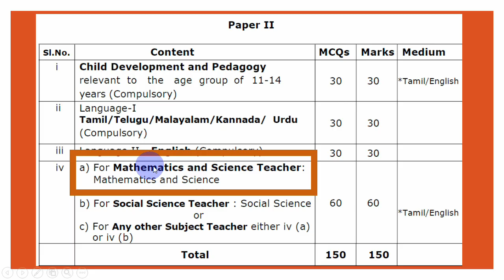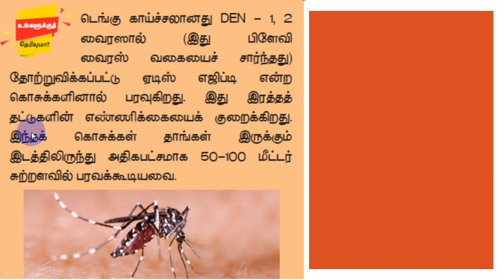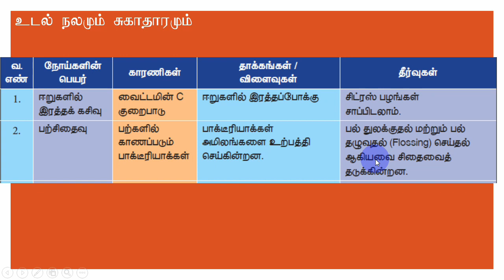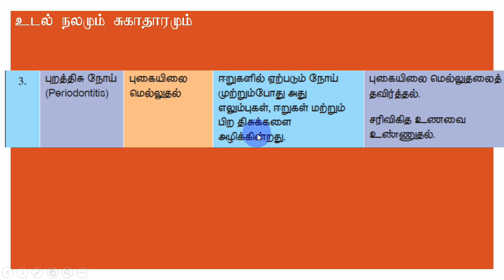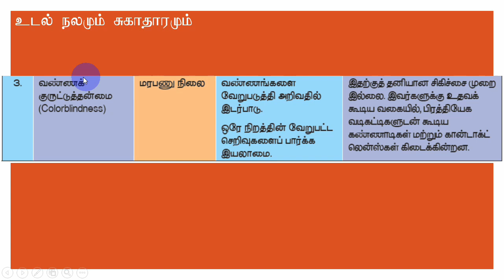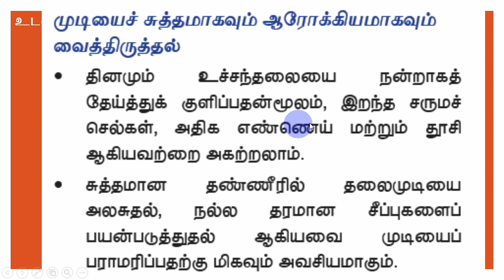61 TET SCIENCE உடல் நலமும் சுகாதாரமும் 7TH STD Term-1 அலகு-6 அறிவியல்-Paper II - SRTStudyCircleGroup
61 TET SCIENCE உடல் நலமும் சுகாதாரமும் 7TH STD Term-1 அலகு-5 அறிவியல்-Paper II - SRTStudyCircleGroup
தமிழ் இலக்கணம் புத்தகம் MCQ BOOK NEARLY 700 QUESTIONS TAMIL TNTET PAPER II ILAKKANAM AMAZON KINDLE BOOK

Subject : Science Class : VII
Topic Content -- Physics
Chemistry
SYLLABUS
Biology
SYLLABUS
Physics
SYLLABUS
Topic Content- Physics
SCIENCE TET 2022 7TH STD  அறிவியல்-Paper II - SRT Study Circle Group
அறிவியல் - Paper II - முதல் பருவம் SRT Study Circle Group SCIENCE TET 2022
ariviyal muthal paruvam paadam 6 lession 6
டெர்ம் 1 term 1 term i UNIT 6  CHAPTER  6
udal nalamum sugaathaaramum

TNTET Syllabus - Biology
Unit–2 Health and Hygiene 1. Taking care of our body
2. Taking care of our teeth, our eyes, hair hygienic
habits
3. Communicable diseases (Bacteria and Virus)
4. Non Communicable diseases
5. Any 3 safety and first aid (cuts and burns)
tet tntet teachers eligibility test tamil paper ii paper 2 srt study circle group

0.00 டெட்
பாடம் 5 அறிவியல்
முதல் பருவம் தொகுதி 1
TERM 1 PART 6
7 TH STD TERM 1 PART 6
SEVENTH STANDARD 7 TH STD ALAGU 6 PAADAM 6
standard alagu 6 paadam 6

Paper I
Language-I
Tamil/Telugu/Malayalam/Kannada/Urdu
Paper II
Language-I
Tamil/Telugu/Malayalam/Kannada/ Urdu
(Compulsory)

Subjet : SCIENCE

Paper I
(relevant to the age group of 6 – 11 years)

Paper II

For Mathematics and Science Teacher:
Mathematics and Science / Social Science will focus on the
concepts, problem solving abilities and pedagogical understanding of
these subjects.
relevant to the age group of 11-14
years (Compulsory)

SYLLABUS
Topic Content- Physics
Chemistry
Biology
Botony
Zoology